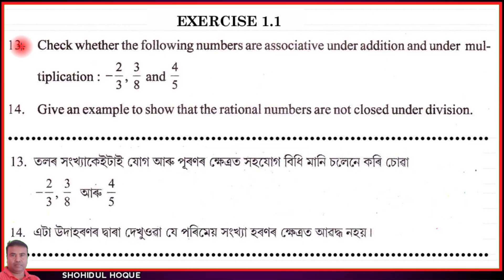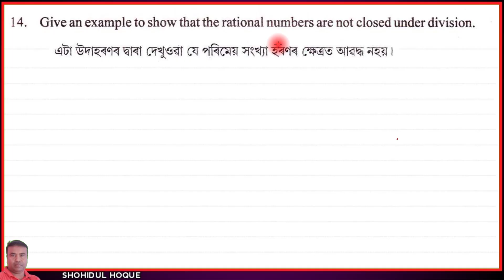Class 8 Maths Ex 1.1 Q No 13,14 || English Medium || Assam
Assam New Maths Class8. Chapter1: Rational Numbers. Ex.1.1 Q.No.13,14
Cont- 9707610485